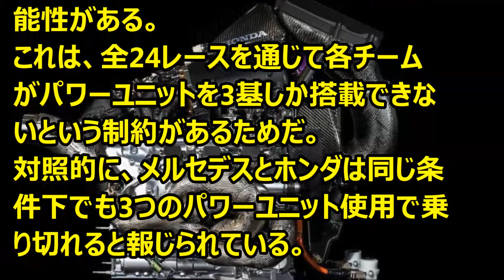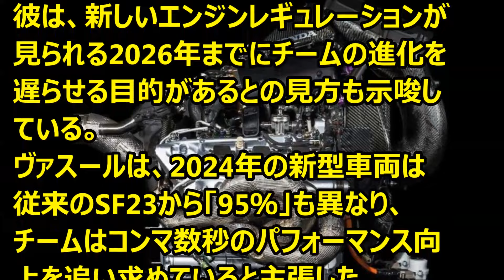F1 重要：2024年F1パワーユニット開発でフェラーリとルノーが劣勢に陥る '24 01 10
Ｆ1情報　2024年フェラーリとルノーPUは不利な状況になるかも知れない。この話は結構重要だと思います。